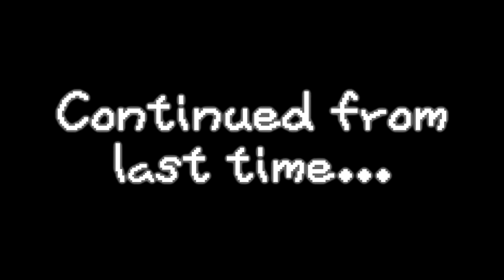Paper Mario Part 61: The Telemaporting Letter Fetch Quest (Part 2)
The second half of the huge Letter Delivery side quest... thing... Gets a tad more interesting here, and we get to see what we truly receive for all of our efforts!

Mr. Parakarry... As a postal worker, I salute thee.